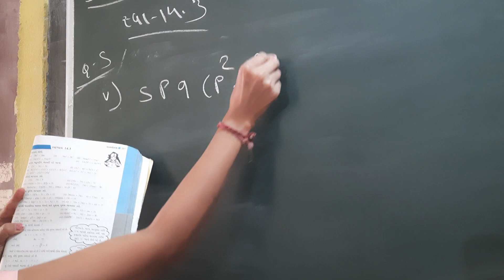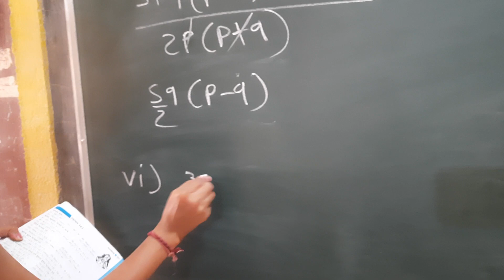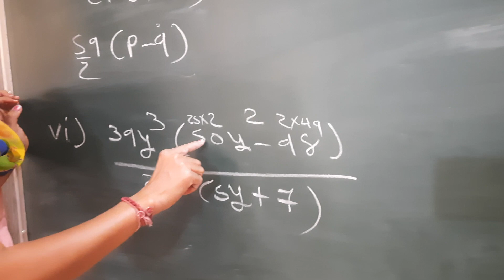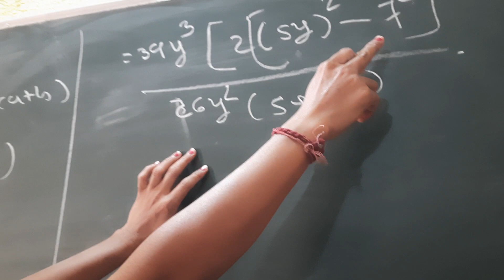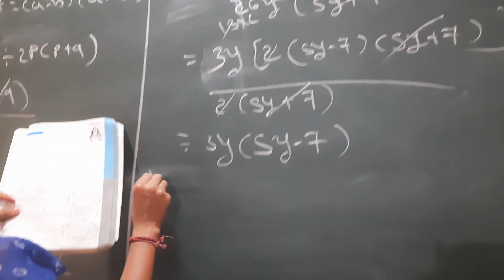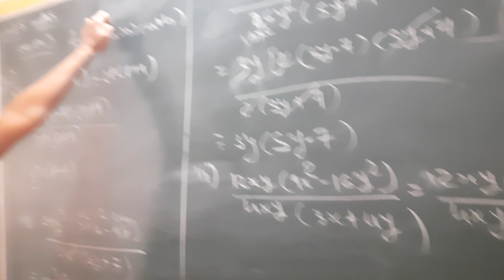24 March 2022